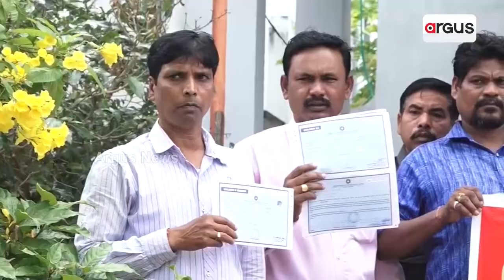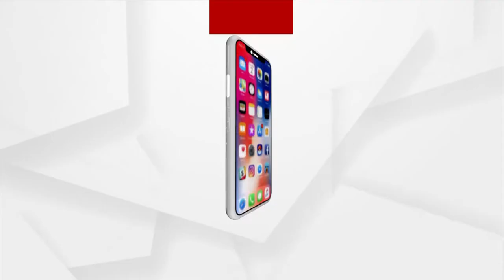ସାହାରା କରୁଛି ବେସାହାରା...।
ସହାରା ଇଣ୍ଡିଆ ମ୍ୟାନେଜର ଘରକୁ ଘେରାଉ କରିଛନ୍ତି ଜମାକାରୀ ଲୋକେ । ଗୋଟିଏ ପଟେ କାର୍ଯ୍ୟାଳୟ ଘେରାଉ କରିଥିବା ବେଳେ ଅନ୍ୟପଟେ ବାସଭବନ କୁ ଘେରାଉ କରିଛନ୍ତି ଲୋକେ । ଲୋକଙ୍କ ଟଙ୍କା ଠକି ନେଇଥିବା ଅଭିଯୋଗରେ ଏଜେଣ୍ଟ ପ୍ରଦ୍ୟୁମ୍ନ କୁମାର ସାହୁ ଙ୍କ ଘର ଆଗରେ ଧାରଣା।